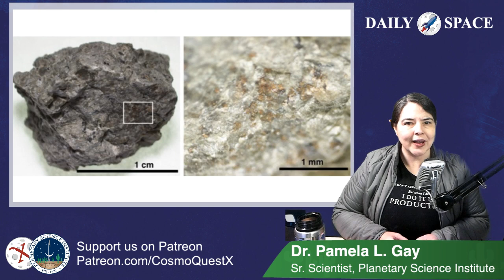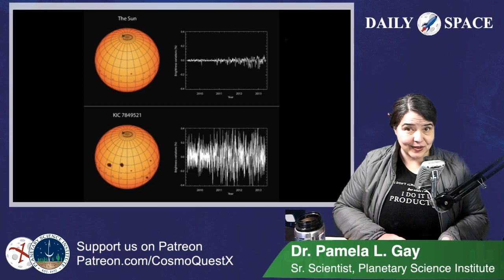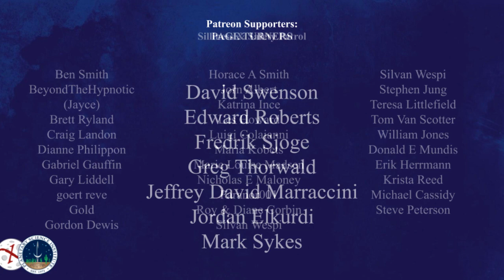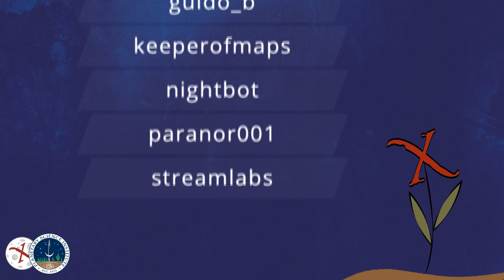The Daily Space 05/01/2020: Life around White Dwarfs; Our Sedate Sun; & Guest David Joseph Wesley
It. Is. Friday. To celebrate, we are going to be joined by special guest Composer David Joseph Wesley. He is the composer of the Astronomy Cast theme song, and some of my favorite music to play without lyrics, including Music to Smuggle By. As a fan of science and science fiction, Dave’s work is often influenced by human and robotic space exploration, and today we’re going to be talking about his album tribute to the Cassini Mission. But before we do that, let’s take a quick run through the news. Today's top stories include a look at how life theoretically could be found around White Dwarfs, and the discovery that our Sun is unusually sedate.